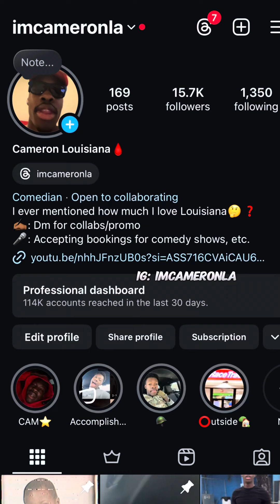The worst cities in Louisiana pt 3